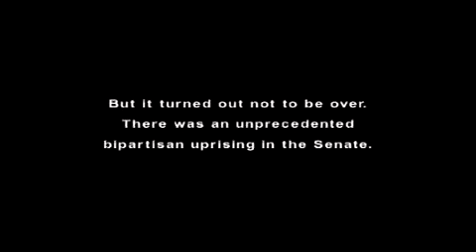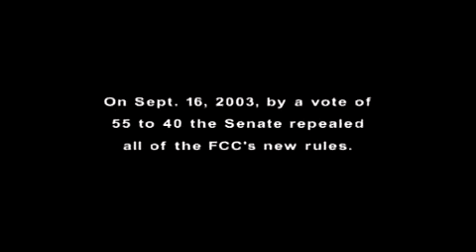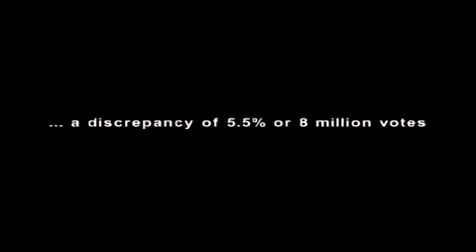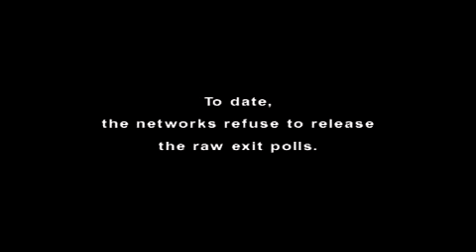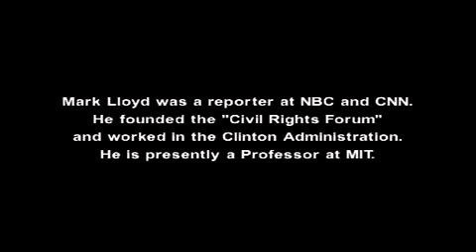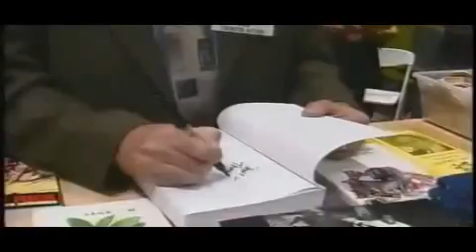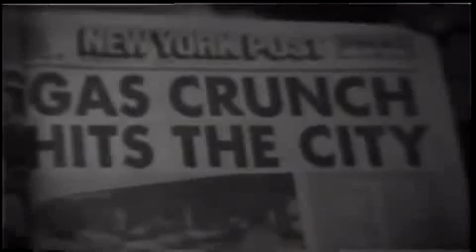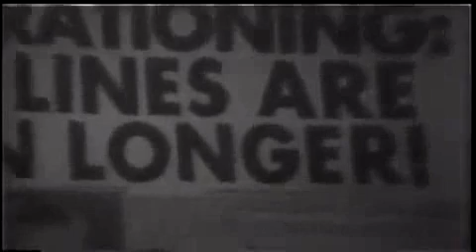Orwell Rolls Over in his Grave Part 3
06/07/2005 - Director Robert Kane Pappas' "Orwell Rolls Over In His Grave" is the consummate critical examination of the Fourth Estate, once the bastion of American democracy. Asking whether America has entered an Orwellian world of doublespeak where outright lies can pass for the truth, Pappas explores what the media doesn't like to talk about: itself.

Meticulously tracing the process by which media has distorted and often dismissed actual news events, Pappas presents a riveting and eloquent mix of media professionals and leading intellectual voices on the media.

Among the cast of characters in "Orwell Rolls Over In His Grave" are Charles Lewis, director of the Center for Public Integrity, Vincent Bugliosi, former L.A. prosecutor and legal scholar, film director and author Michael Moore, Rep. Bernie Sanders, Danny Schecter, author and former producer for ABC and CNN, and Tony Benn, former member of the British Parliament.

"Orwell Rolls Over In His Grave" expresses ideas that will never be heard in mainstream media. From Globalvision's Danny Schecter: "We falsely think of our country as a democracy when it has evolved into a `mediacracy', where a media that is supposed to check political abuse is part of the political abuse." New York University media professor Mark Crispin Miller says, "These commercial entities now vie with the government for control over our lives. They are not a healthy counterweight to government."

Joseph Goebbels, former head of Nazi propaganda, said that what you want in a media system- he meant the Nazi media system - is to present the ostensible diversity that conceals an actual uniformity. From the very size of the media monopolies and how they got that way to who decides what gets on the air and what doesn't, "Orwell Rolls Over In His Grave" moves through a troubling list of questions and news stories that go unanswered and unreported in the mainstream media.

Are Americans being given the information a democracy needs to survive or have they been electronically lobotomized? Has the frenzy for media consolidation led to a dangerous irony where, in an era of more news sources, the majority of the population has actually become less informed? Orwell Rolls Over In His Grave reminds us that 1984 is no longer a date in the future.